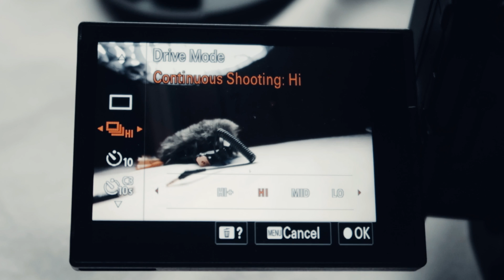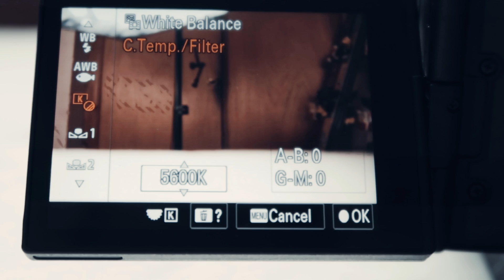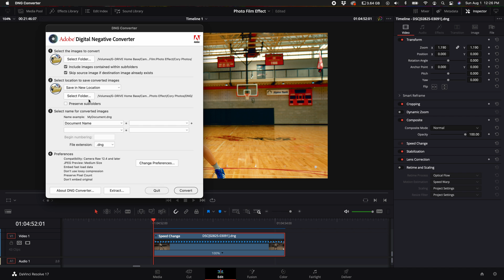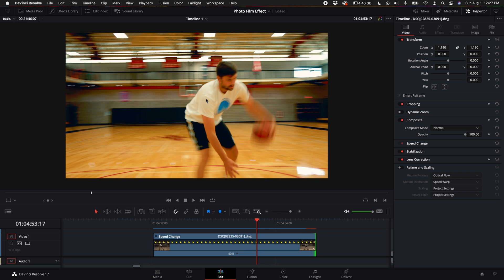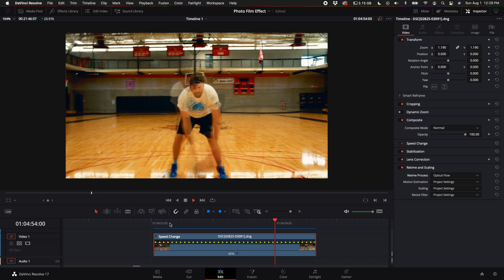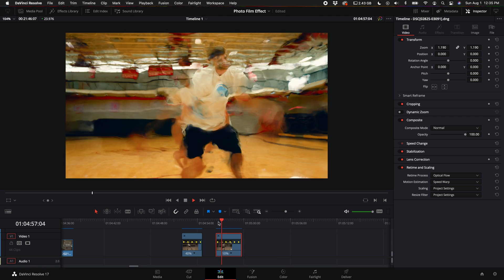Crazy Motion Blur Effect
The Photo/Video Effect you haven't heard of yet - Davinci Resolve tutorial
🛒Buy Davinci Resolve STUDIO 17 (If you buy it you can upgrade to the latest version for free!)

Gear I use:
Sony A7siii
BEST stabilizer Ronin RS2
Gopro Hero 9
Sigma Art 24-70mm
Sony 35mm
Sony 16-35mm
Shure SM7b Microphone
ND Filter
SSD Hard Drive

Main Key Light
Small Aputure LED
Desk RGB lights
LED Strip

Some of the links in my video descriptions are affiliate links, which means, at no extra cost to you, I will make a small commission if you click them and make a purchase. It would be greatly appreciate if you did as it would support me to continue helping you!